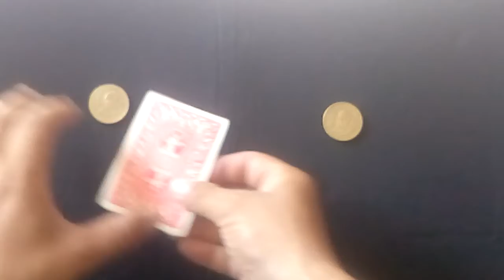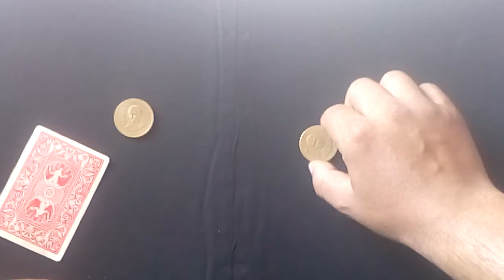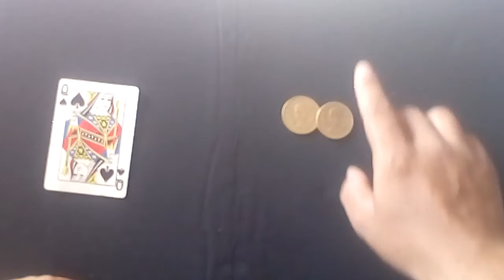Mago edin efecto con naipe y monedas